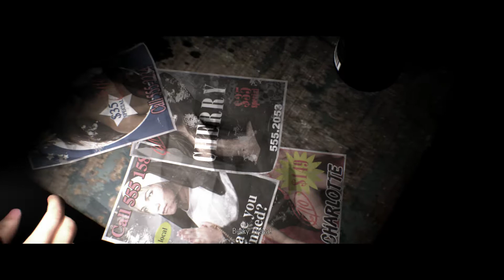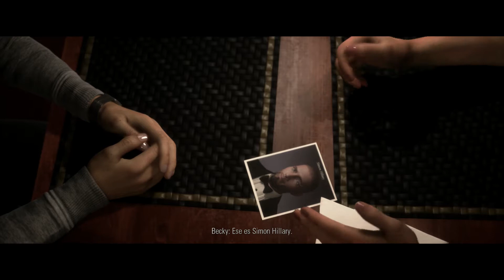Intenciones Ocultas - Gameplay Español - Parte 3